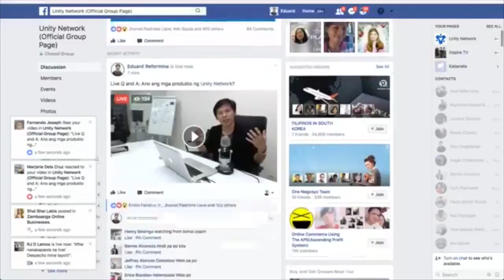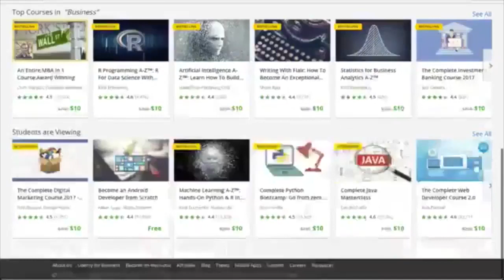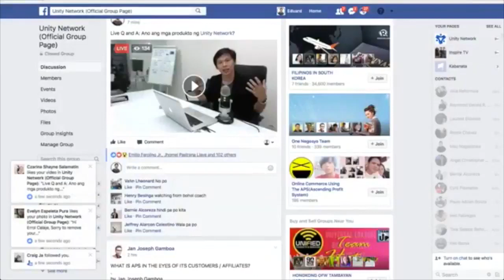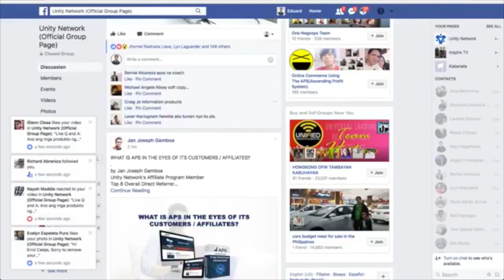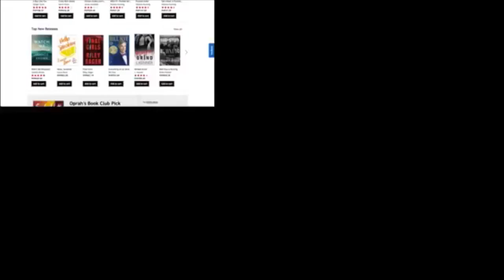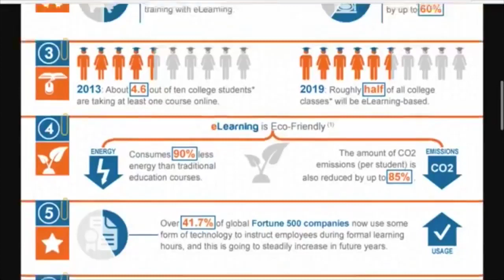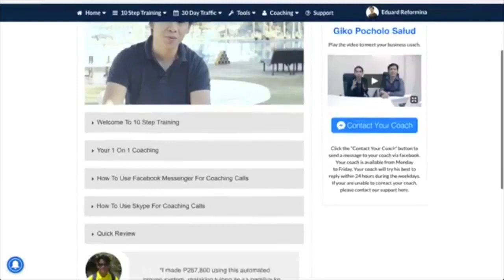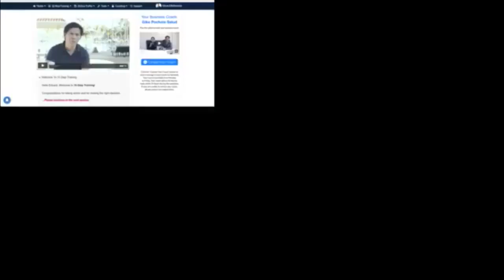HOW/Paano kumita ng Income sa Online sa UnityNetwork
ATM System is a brand new evergreen launch type funnel for 10 Step Training program and features 5 of Unity Network's Millionaire Circle members. Included with this product are:

10 Steps Training - Step by step online training that will teach you how to become successful as an online entrepreneur.

1 On 1 Coaching - 1 on 1 coaching with a top earner or a millionaire.

A.T.M. System - Automated sales & marketing system that will help you earn P3,000... P11,000... up to P21,000 commissions.

Sales Team - Dedicated team that will help you earn big ticket backend commissions.

BONUS: Millionaire Vault - Recorded interviews with 7 figure earners of Unity Network.

thanks in sharing this video from Unity Network